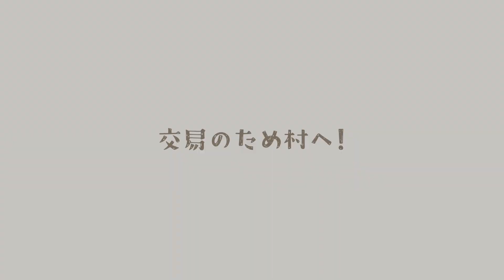【サバイバル拠点】可愛くておしゃれな家をつくる！【マイクラ実況】#8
今回は木材メインで本拠点を建築しました！
可愛くおしゃれなおうちに仕上がってうれしいです。
ワールドはじめてのエンチャントもたのしかった！！

▶MENU
00:00 まずはダイヤの道具を準備
04:12 おうちをつくっていく
12:29 建築が完成したのでお披露目♪

楽しんでいただけるとうれしいです╰(*´︶`*)╯♡

🌷Twitter（更新のお知らせなど）

▶SE : 効果音ラボ様
▶ Shader : BSL Shaders